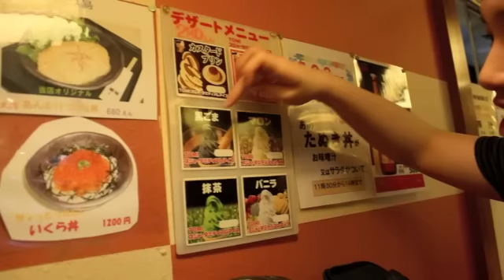FOOD FOR YOU IN HAKODATE JAPAN: Donburi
Hey World,

For this series of food for you! I went to Donburi in Hakodate. I ordered the special of the day Donburi Salmon Roe special.

It was delicious! Basically a Donburi direct translation is Rice Bowl Dish. This dish is always served in a bowl with rice and a topping!

This restaurant was fairly cheap. You will be looking at between 450円 to around 1200円. Serving portion is just right. I was pretty content with the amount of rice and salmon that was served.

Very warm and calm atmosphere in this dinning place. Highly recommend for exchange students! The owner and chef can speak a little English which is always useful.

Hope you all enjoy my new series in Japan called Food For You. I will be uploading a new dinning place every Friday.

Please help me spread my adventures in Japan with the world.

xx

Love
Peace

F

♥ If you have a Facebook, please add me!